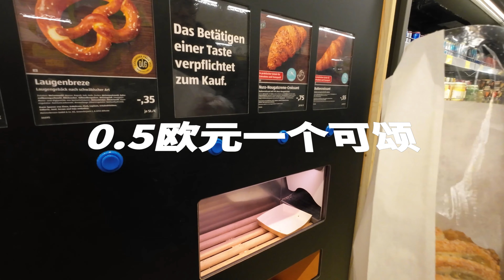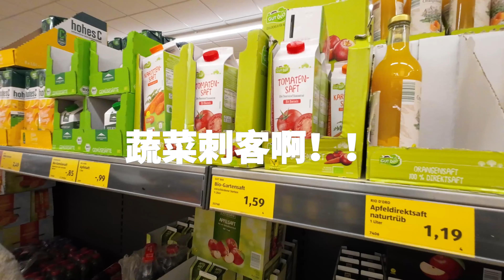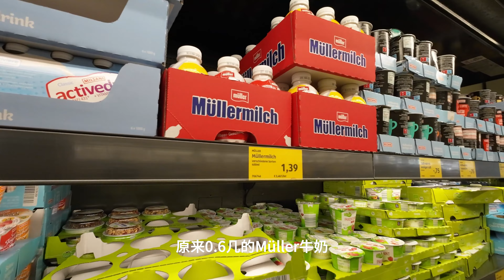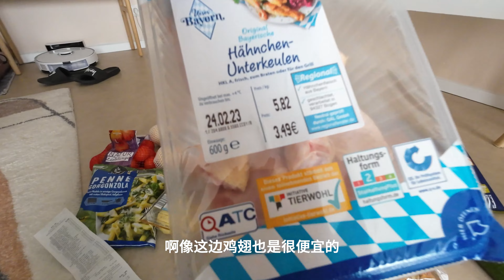通货膨胀下，65欧元在德国廉价超市能买啥?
最近不是很流行最低时薪购买力测试，那么今天我来测试一下德国工程师半天税后工资的购买力！看下在通货膨胀这么严重的情况下，在德国最平民的超市之一的Aldi奥乐齐能买啥?

非常感谢刷到视频的你，希望你能喜欢我的视频并且关注我。
简单的自我介绍: 留学后留在在德国工作的90后工程师，喜欢拍照和记录日常
    虽然摄影技术不怎么样，但是很喜欢淘相机和老物件，尤其喜欢旅行
经常分享一些相机和在德国的生活，包括旅行的记录